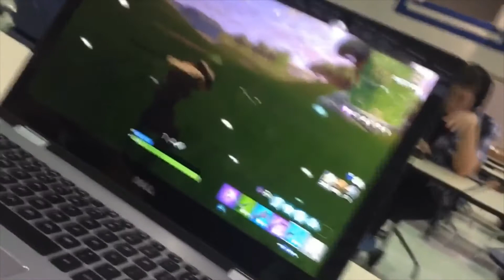FORTNITE CAUSES BRAIN DAMAGE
THE ANUS RABIES IS SPREADING!
'Like' this video to spread awareness!
Title: Fortnite causes brain damage